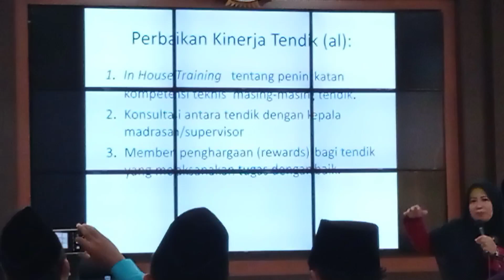PKKM Perbaikan Kinerja Tendik